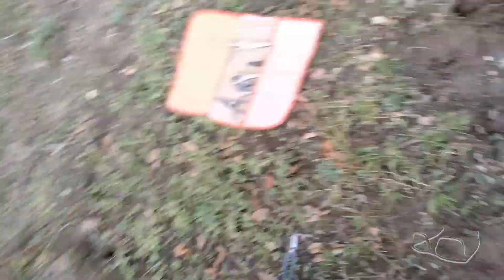NUEVOS proyectos miyasama yatsubusa para el HUERTO de BONSAIS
Hoy os presento una especie de burgerianos que hice esquejes un nuevo proyecto miyasama yatsubusa que plantare en el huerto de bonsais ! :D

La tienda donde comprar tus herramientas, abono, bonsais y MUCHAS cosas mas :D

IRUN BONSAI ubicado en Prudencia Arbide 24, 20304 Irun Gipuzkoa